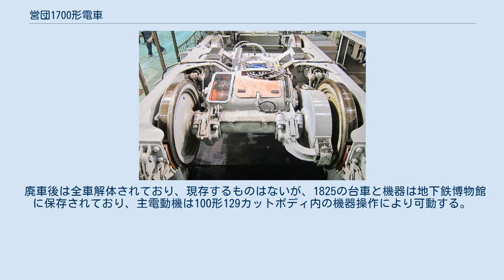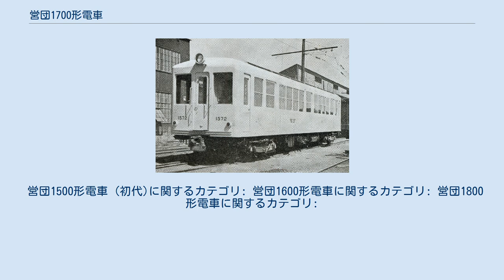営団1700形電車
営団1700形電車（えいだん1700がたでんしゃ）は、帝都高速度交通営団（現・東京地下鉄）が銀座線用に投入した通勤形電車である。
 本項では1700形とほぼ同一の形態で先に製造されていた営団1500形電車（初代）・営団1600形電車、及び1700形の客用扉を両開きに改良した営団1800形電車についても記述する。
なお、本項では1500形は本項で扱う1500形（初代）を指し、1968年及び1981年に製造された1500形（2代）はそれぞれ製造年別に1500N形、1500NN形と記述する。
 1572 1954年（昭和29年）に、銀座線輸送力増強のために、3両（車両番号：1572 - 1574）が製造された。
1572は東急車輛製造製、1573・1574は近畿車輛製である。
 車体構造は丸ノ内線車両（300形）の設計思想が大きく採り入れられ、二重構造の張り上げ屋根となっている。
窓寸法も300形にあわせて拡大されたが、客用扉は片開きとされた。
前面は300形から方向幕を取り去り、前照灯を従来同様屋根前端部1灯とした形態で、貫通扉が1600形以降よりも狭い。
2000形までの銀座線各形式の前面スタイルの基礎を作ったものといえる。
それまでの車両は屋根部を赤茶色に塗り分けていたが、本形式ではすべてオレンジ1色とされた（後に他形式も屋根を含めてオレンジ一色になっている）。
 電機品は東京地下鉄道系の流れを汲む釣り掛け駆動・ABF制御で、主電動機は1両につき2個である。
 1955年（昭和30年）から1956年（昭和31年）にかけて銀座線輸送力増強のために15両（車両番号：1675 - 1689）が製造された。
製造は近畿車輛・汽車製造・川崎車輛・帝國車輛工業・東急車輛製造である。
 車体構造および電装品は基本的には1500形とほぼ同一であるが、前面貫通扉の幅が550mmから700mmに広くなった点が目新しい。
1956年製の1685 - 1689は車体について丸ノ内線用400形の思想が盛り込まれた若干の設計変更がなされ、屋根構造が二段から一段とされた。
 1956年（昭和31年）に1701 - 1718の18両が製造された。
製造は川崎車輛・東急車輛製造・近畿車輛・汽車製造・日本車輌製造・帝國車輛工業・日立製作所である。
 形態は1600形の後期型 (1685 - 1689) に準じた片開き扉を持つものだが、屋根肩部の通風口の形状に差異がある。
車両番号については、1600形が1689まで達していたことから改めて番号を01から振り直している。
 銀座線は1500N形を投入した際固定編成化が実施されたが、1500N形を組み込まない編成も若干出現した。
この編成の出力調整のため、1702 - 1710の9両が1200形・1300形から電装解除時に発生した主電動機を流用して、主電動機が2個から4個に強化されている。
電動機増強が行われた車両は、車両番号の頭に“+”が標記された。
1981年（昭和56年）に丸ノ内線方南町支線の輸送力増強のための2000形転出に伴い、補充として1500NN形が増備されたが、その際に1703・1704・1707・1708は電動機を2個に戻された。
 1958年（昭和33年）から1959年（昭和34年）にかけて、銀座線の輸送力増強用として8両（車両番号：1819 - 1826）が帝國車輛工業と日立製作所の2社で製造された。
 丸ノ内線300形の設計思想をより具現化し、銀座線では初めて両開き扉を採用した。
また、車内放送装置や簡易行先表示器なども、同線で採用されたのは当形式からである。
 なお、駆動方式は吊掛式のままであるため、性能的には1700形までの形式とほぼ同一である。
 1825の台車と主電動機 （地下鉄博物館保存物） 1968年の1500N形導入により、銀座線車両は固定編成化が進められ、その結果本項4形式については全車編成の中間（主に浅草寄りから3両目の4号車）で使用されるようになった。
但し、1200形・1300形・1400形で実施された運転台機器の撤去は行われなかった。
 01系の増備に伴い、1984年（昭和59年）から1986年（昭和61年）までに全車営業運転から離脱し、廃車となった。
 廃車後は全車解体されており、現存するものはないが、18...